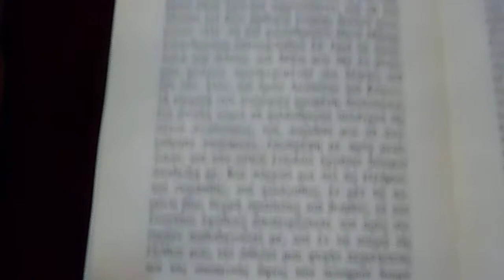Άσπιλε, αμόλυντε - Νεκτάριος Γουναρίδης - Harrow 2014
Ακολουθία των Χαιρετισμών στον Ι.Ν. Αγ. Παντελεήμονος & Αγ. Παρασκευής, Harrow - ΒΔ Λονδίνου, Μάρτης 2014